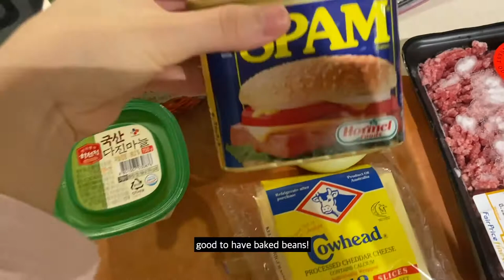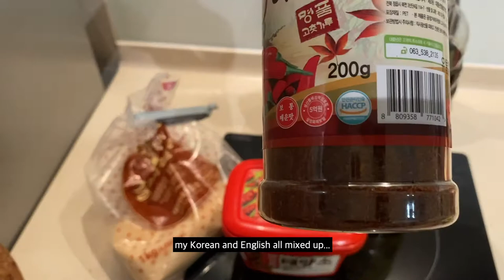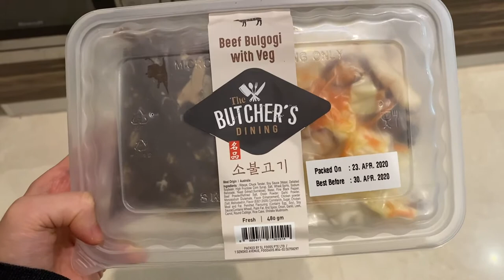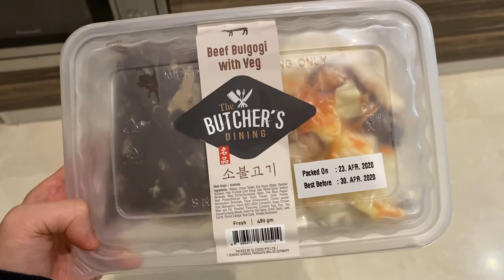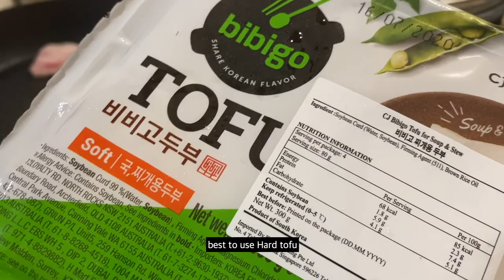VLOG in SG / Korean food during circuit breaker / Chicken mayo, army stew, bulgogi, pork rib mukbang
Cooking & mukbang vlog during COVID-19 circuit breaker in Singapore.
Be well everyone!
chicken mayo, army stew, kimchi tofu, bulgogi, pork ribs
Stay home